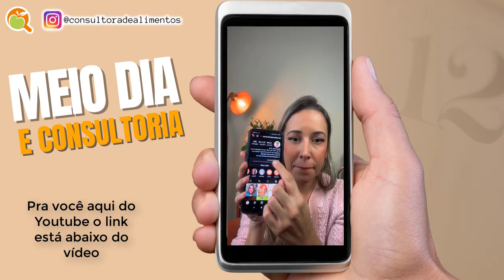COMO VENCER A INSEGURANÇA E COMEÇAR A ATUAR COMO CONSULTOR DE ALIMENTOS I MEIO DIA E CONSULTORIA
FAÇA SUA INSCRIÇÃO GRATUITA NO EVENTO MINHA PRIMEIRA CONSULTORIA DE ALIMENTOS